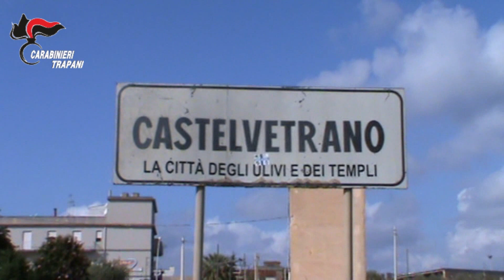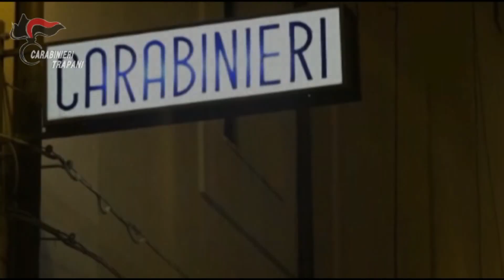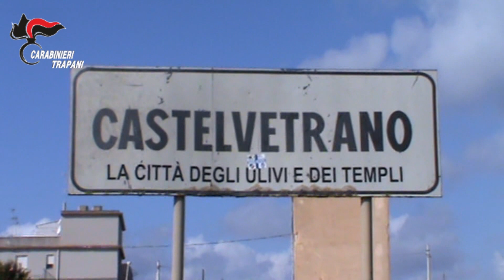SERVIZIO OPERAZIONE ARTEMISIA